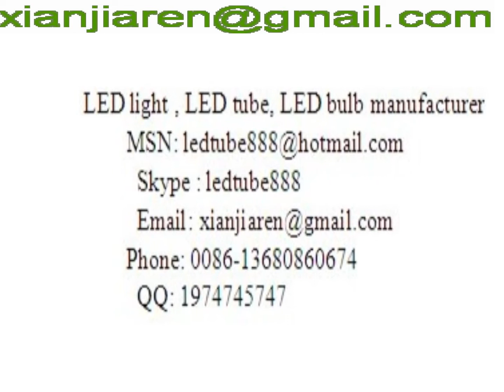led wall spot light,led wall light singapore,suppliers,massive,diy led light wall,uk manufactuers